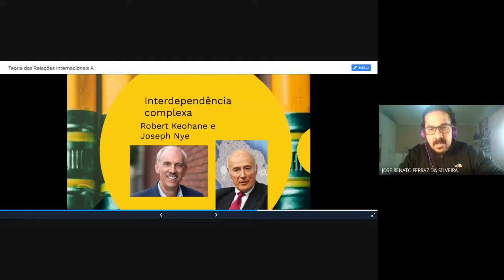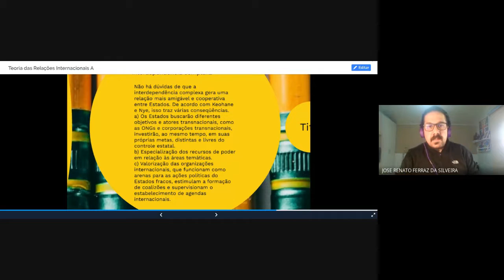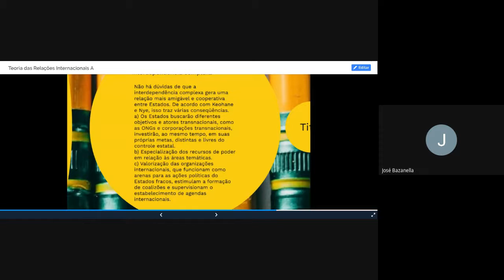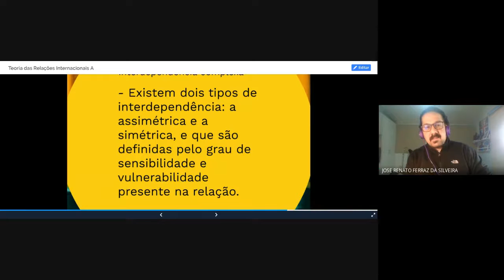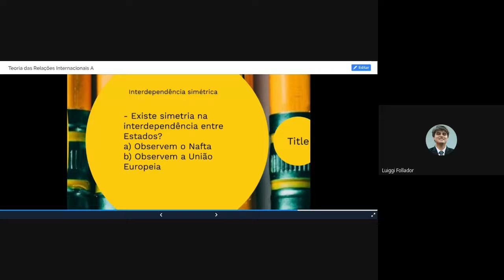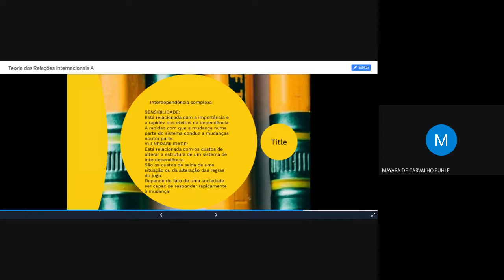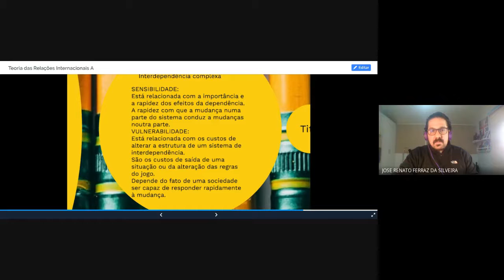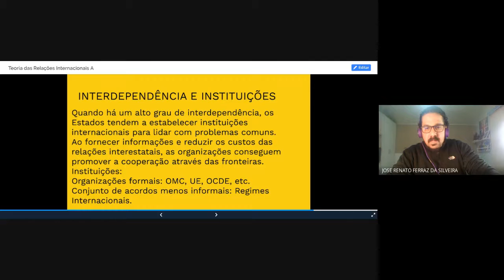Interdependência complexa - Teoria das Relações Internacionais - Relações Internacionais/UFSM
“Nós vivemos em uma era de interdependência”. Com essa frase, Keohane e Nye iniciam seu livro, no qual se propõem a discutir a política mundial em mutação. As principais características dessa “nova era” seriam que o poder, conceito fundamental para teóricos, analistas e tomadores de decisão, havia se tornado mais elusivo, seu cálculo mais delicado, nebuloso e que, tanto em termos econômicos, tecnológicos ou valorativos, o mundo havia se tornado interdependente em intensidade até então não observada. Keohane e Nye afirmam que, embora “interdependência” estivesse tornando-se progressivamente mais comum na imprensa e mesmo em discursos oficiais, o termo careceria de uma definição precisa. Para livrar-se dessas incoerências, os autores propõem defini-lo precisamente como um “conceito analítico”: “interdependência na política mundial refere-se a situações caracterizadas por efeitos recíprocos entre Estados ou entre atores em diferentes Estados.